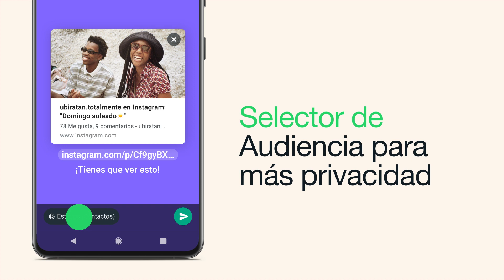WhatsApp cambia los estados para darle mayor privacidad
Video suministrado por WhatsApp.